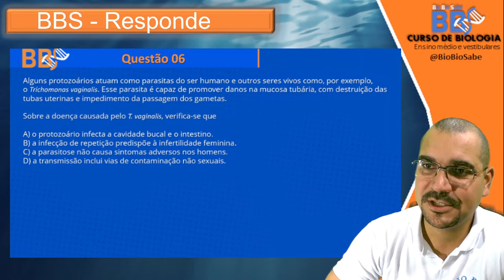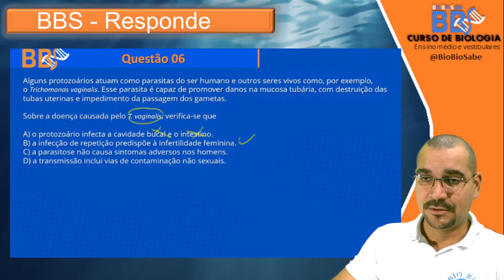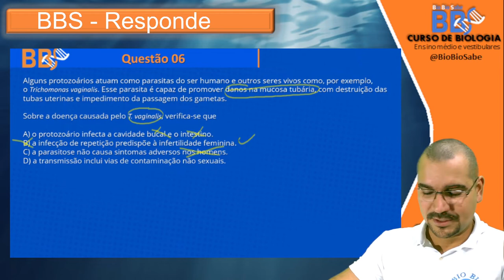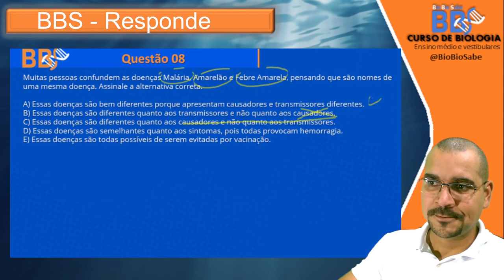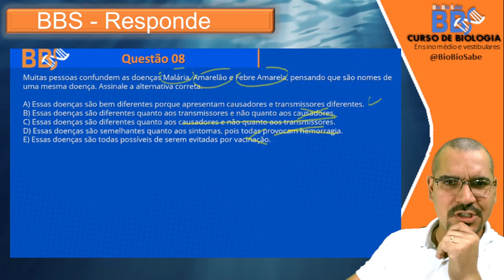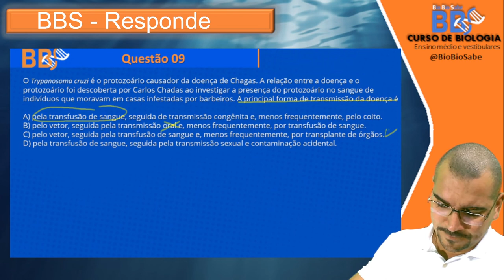Protozooses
Fala Alfredão, fala Jessica.